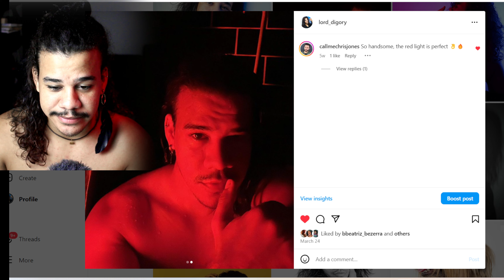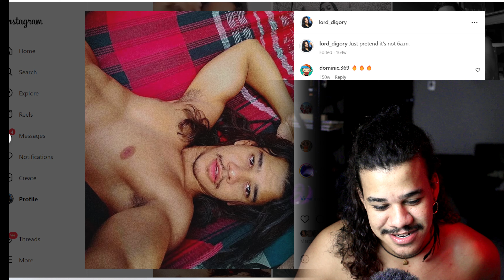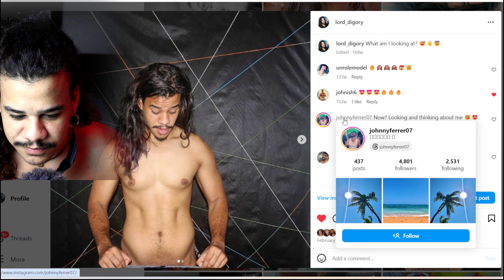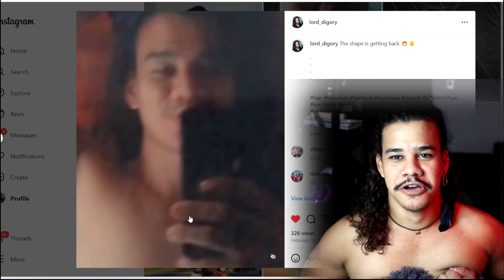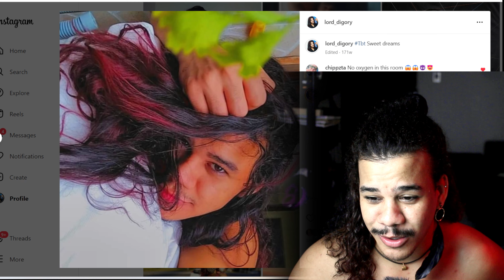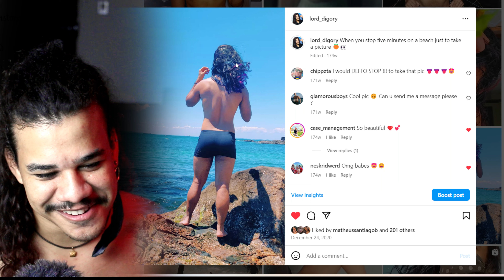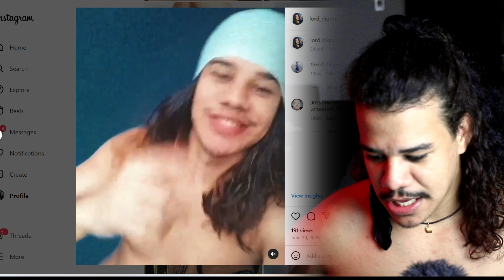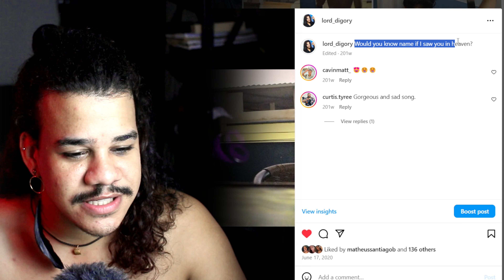Reacting to my own instagram thirst trap posts!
Hi humans! Another video from LD, in this one we react to my own instagram thirsttrap , this video is full of jokes and some spicy pictures and videos from my instagram , this video is inspired by a video I post two weeks ago that I react to inmates profiles from the Idaho prison, in that video LD reacts to videos from prisioners, their thirsttrap , their hot voices, tattoo and even jaredpadalecki and noahschnapp clones, and even my own husband ?

If you are new here, take a seat, let's talk, let me tell you about me, I am 26 years old man, I've been learning and studying english for while, this channel is about me, my stories, opinions and how I see the world, subscribe to become a beautiful human : )